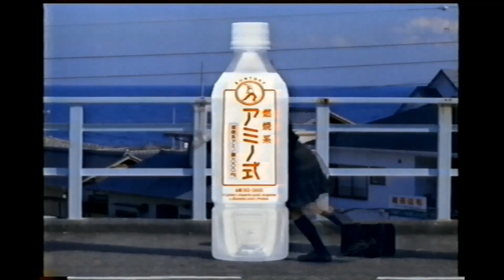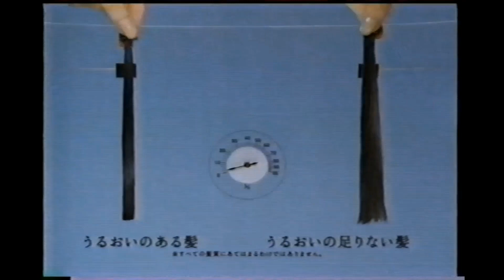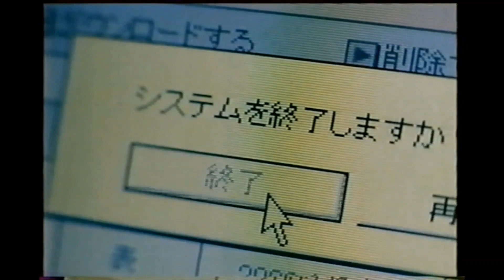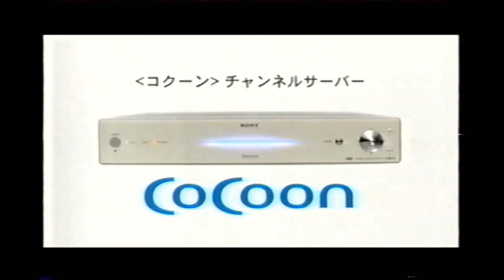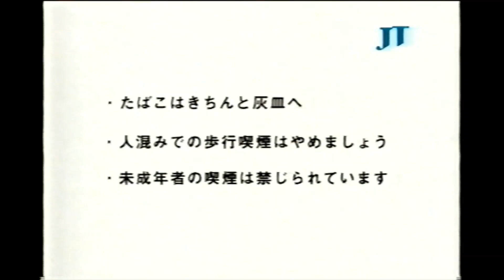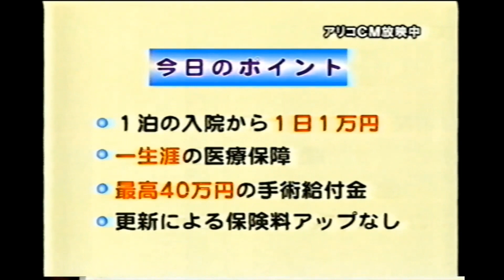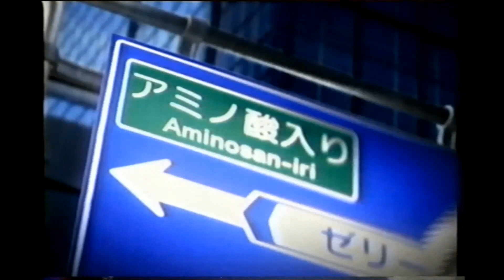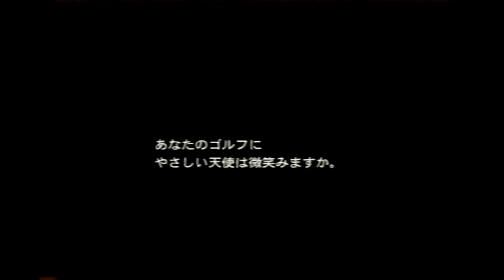【懐かしいCM】2003年 まとめ（7） Retro Japanese Commercials